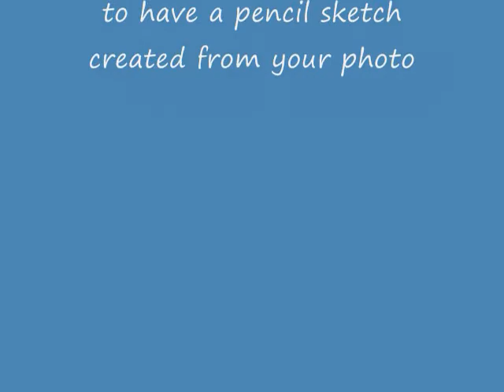myDaVinci color pencil from photo timelapse video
This video was created to show people how our talented artists create pencil sketches. Each sketch takes between a couple of hours and a couple of days. If you would like to commission our artists to create a sketch visit us